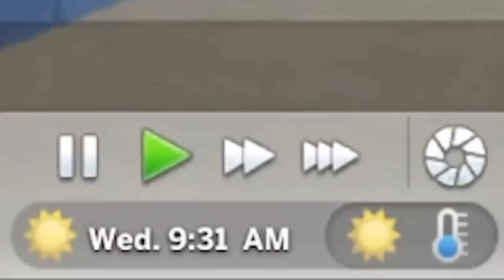what if i used the sims 4's confidence mechanic to destroy my children's lives?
Hey hens! In this video i commit sims against one child in particular u gotta guess which

translations:
hen = hun
Plumbella
Middlesbrough
TS8 8DU